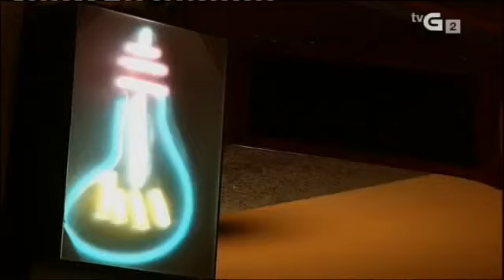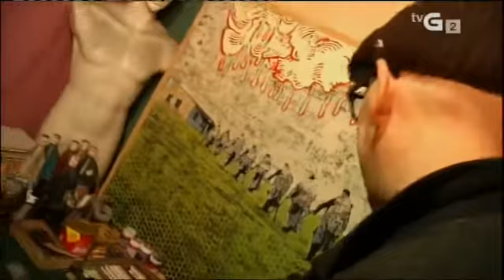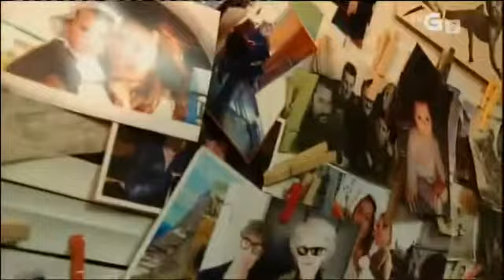Quique Bordell - Eirado 17-11-2012